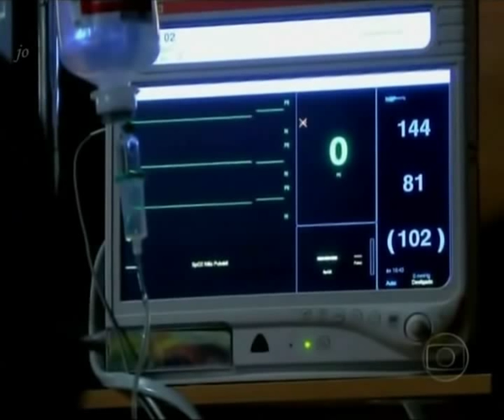2011 Insensato coracao Natalia do Valle